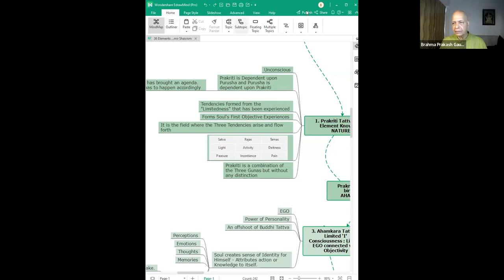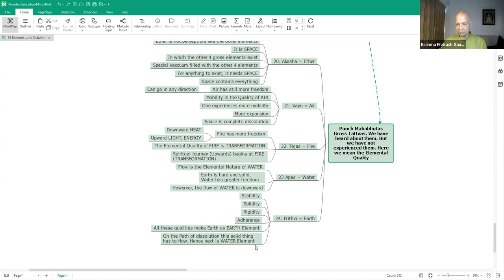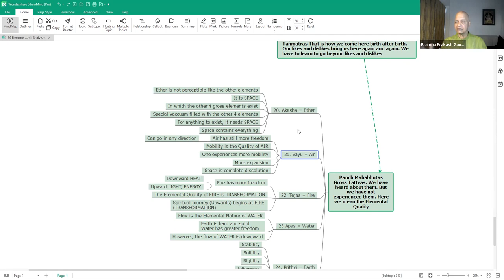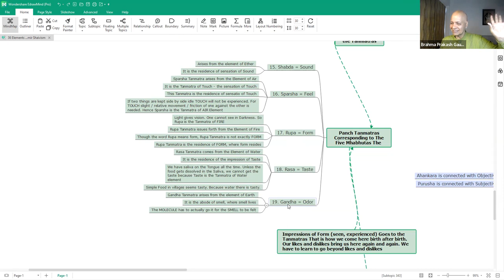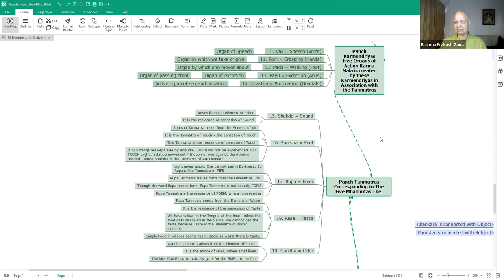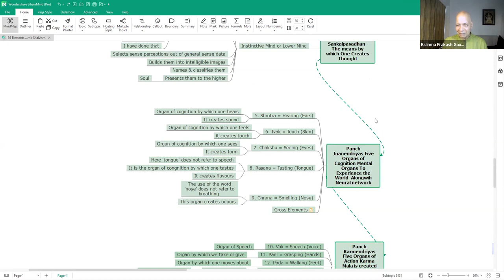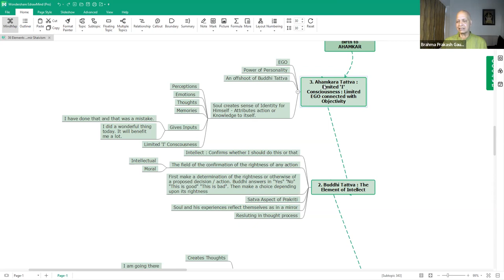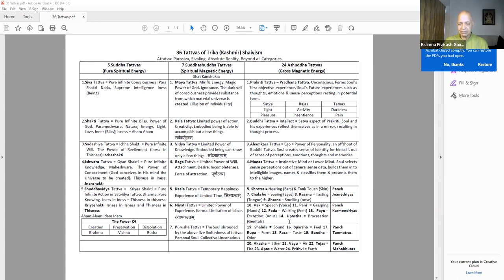Kashmir Shaivism : Building Blocks of Creation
Here is a talk, given by Brahma Prakash Gau,r on the basics of 36 Elements of Kashmir Shaivism. It is a follow-up talk to a similar talk given in the previous week.